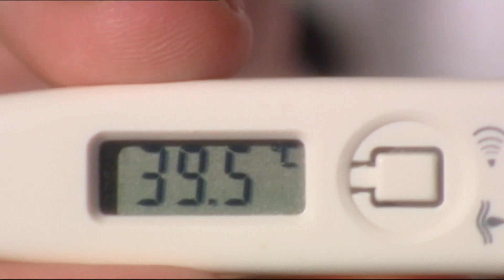SCHULEN & CORONA: Ende der MASKENPFLICHT im Unterricht in NRW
Weil sich das Infektionsgeschehen positiv entwickelt, hat ja NRW-Ministerpräsident Laschet vergangene Woche angekündigt, dass die Maskenpflicht im Unterricht  an weiterführenden und Berufsschulen ab heute wegfallen wird. Seine ursprüngliche Entscheidung, diese Maskenpflicht mit Beginn des neuen Schuljahres einzuführen, hatte für einige Kritik gesorgt.